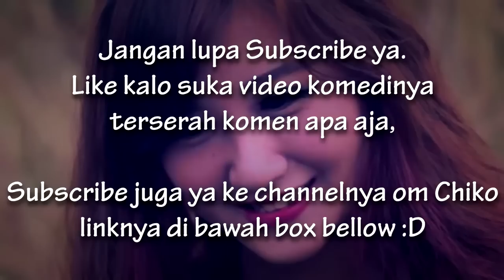SEMUANYA GARA-GARA POINTBLANK ....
siapa yang punya pacar kalau di ajak jalan susah kayak aku ? wkwkkw